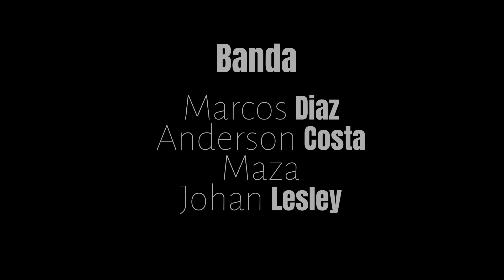MARCOS DIAZ - A Sombra Vai Passar [Official Video]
Em um momento em que a humanidade busca luz na escuridão, "A Sombra Vai Passar" de Marcos Diaz chega como um farol de esperança. Escrita durante o isolamento inicial da pandemia, a canção evoluiu para um hino pessoal de resiliência após um acidente que afastou Diaz de sua paixão, o violão. A letra poderosa reconhece o caos, mas inspira um otimismo contagiante, nos lembrando de que "somos mais fortes do que pensamos" e que, no final, "a sombra vai passar".

Produção Musical: Anderson Costa

Banda:
Marcos Diaz - voz e violão
Anderson Costa - guitarra
Maza - Baixo
Johann Lesley - Bateria

Letra:
Hoje o mundo ficou muito estranho
As pessoas não se tocam
Olha o que o invisível é capaz
Tempos difíceis servem pra entender
O valor de estar em paz

Eu sei que tudo isso será passageiro
Eu sei que amanhã o mundo inteiro
Vai se abraçar, A sombra vai passar

Tente tirar algo de bom
Sempre mantenha a calma
Redescobrir, ser mais humano
Olhe pra dentro da sua alma
Somos mais fortes que pensamos
Haja diferente
Tempos de guerra, renascimento
Vamos seguir em frente

Mesmo com um mundo um tanto insano
E com muitas coisas fora do lugar
A gente aprende com nossos enganos
Reconheça os seus erros e enterre os seus medos
Que tudo vai melhorar

A sombra vai passar, e o céu se abrirá.